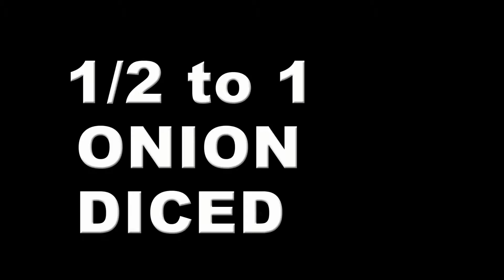Turkey Burgers | Cook, Camera, Action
"Turkey Burgers" was shot by youth from Kingston's Pathways to Education and film-maker James Greatrex during Loving Spoonful's Cook, Camera, Action program. We thank Community Food Centres Canada through the Lawson Foundation for their support.